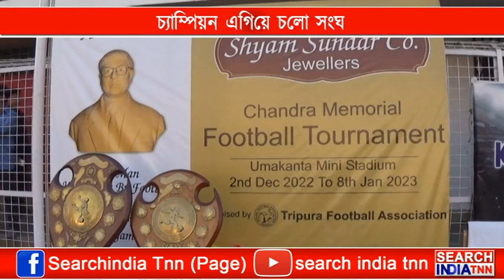চ্যাম্পিয়ন এগিয়ে চলো সংঘ